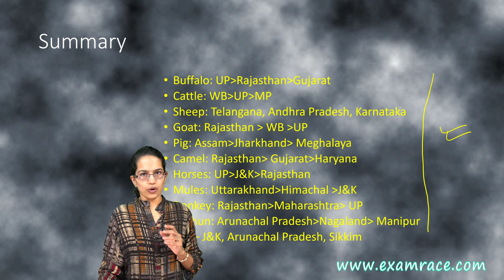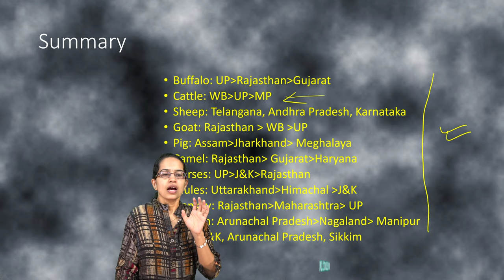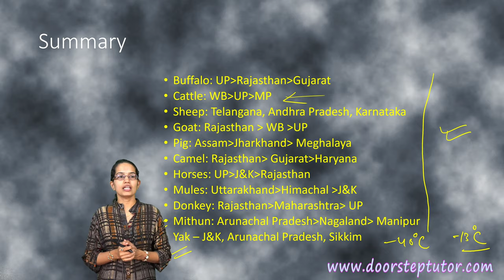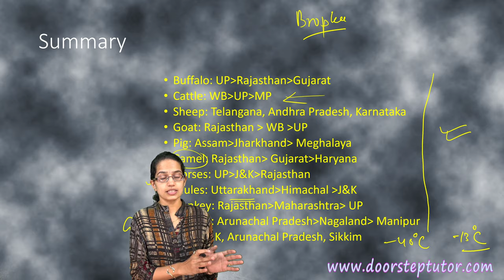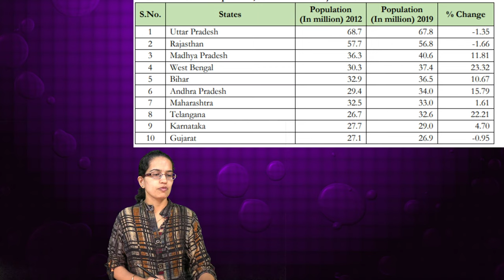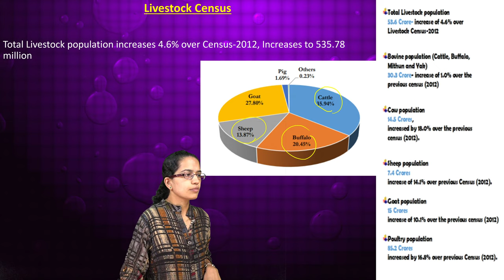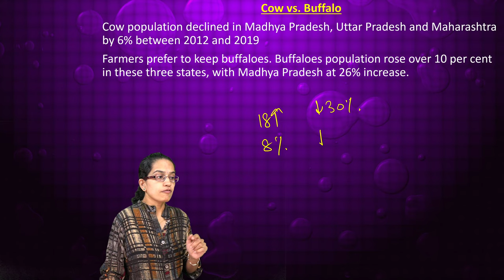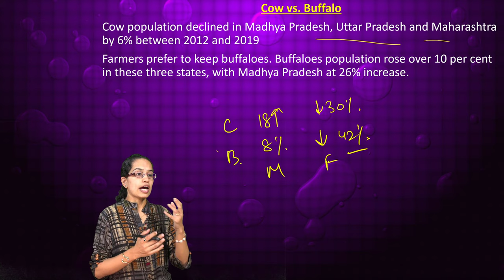Explore Why? Decline in Camel, Horses, Yak Population; Increase in Mithun - 20th Livestock Census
20th Livestock Census: Decline in Camel, Horses, Yak Population; Increase in Mithun - Explore Why?

Population of exotic and cross-bred cattle rose 27 per cent while that of the indigenous breeds fell six per cent between 2012 and 2019. It is the indigenous breeds of cows, in particular, which are actually respected and worshipped.
buffaloes, exotic, crossbred and indigenous in the years ahead as farmers look for ways to protect their income and cut their losses in an environment
In indigenous breeds, the population of in- milk cattle has increased 7.9 per cent while those reported as dry have declined by 10. per cent even as the population of all milch stock rose by less than a per cent.
In the case of cross-bred and exotic ones, the population of in-milk cows rose by nearly 40% and those dry by about 11%, even as the milch population expanded by a little of 32 per cent. The high proportion of ‘in-milk’ cattle may point to higher use of hormones and other means to boost lactation
Female Cattle Population increased by 18.0% whereas Male cattles decreased by 30.2% over previous census.
Female Buffalo Population increased by 8.61% whereas Male Buffalo is declined by 42.35% over previous census

Geography Optional recorded lectures covering complete syllabus in most systematic form